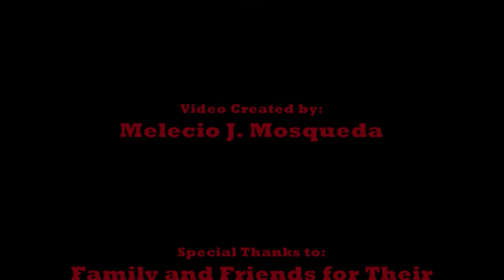Dan Delahoussaye 2008-2009 Highlights (w/GDUB)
Dan Delahoussaye
Chapman University
WR/KR/PR/P
(Condensed Version)